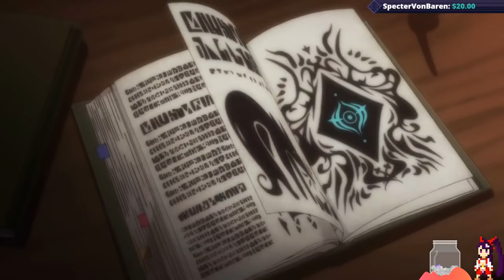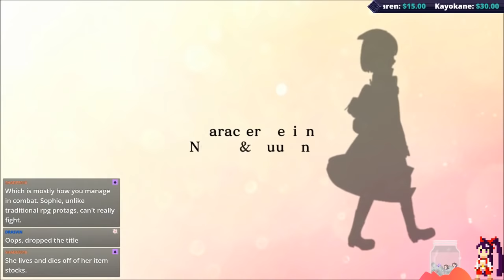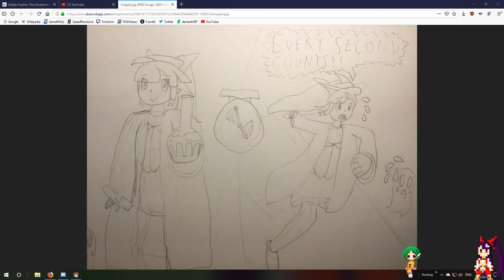Atelier Sophie - Fragment Friday 5/31/19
Join in every Friday at 8pm EST!

Turns out the one guy was Elk, not Kite. Wonder what Kite's up to?